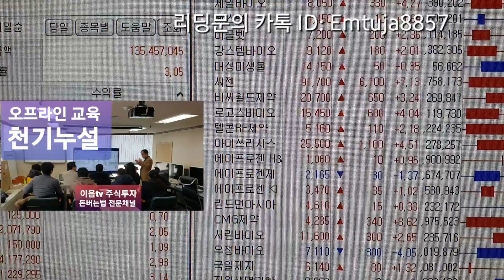주식투자 배워야 산다 평생 노후대책 에 최고입니다.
오프라인교육 5월17일 일요일 실시 합니다 리딩 도 문의하세요 이음TV 주식투자 돈버는법 전문채널 .